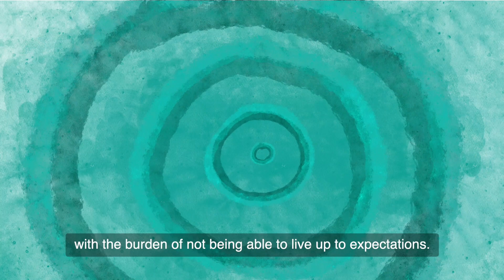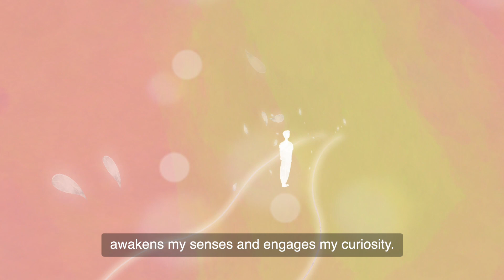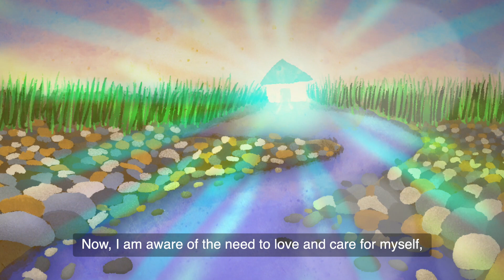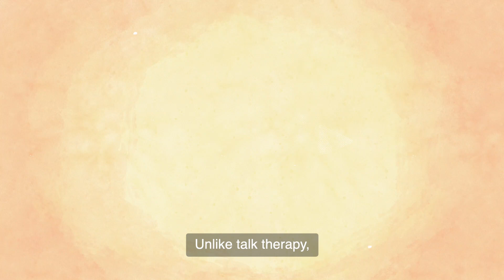Mental Wellness for All through Creativity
Started in 2011, SAMH Creative Services is a trailblazer in creative approaches to enhance mental well-being. Crossing our 10th year mark, we reflect upon the significance and benefits of mental wellness for all through creativity in this short clip.